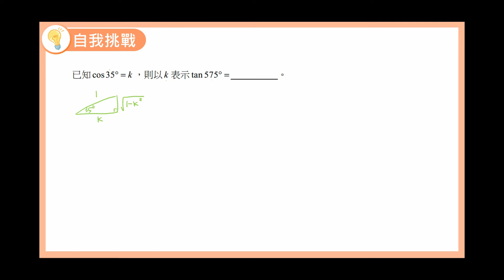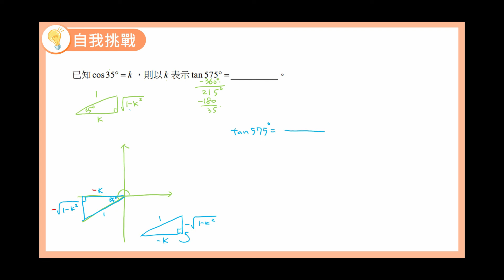數學B 笑傲統測 總複習講義 單元4-3 自我挑戰12